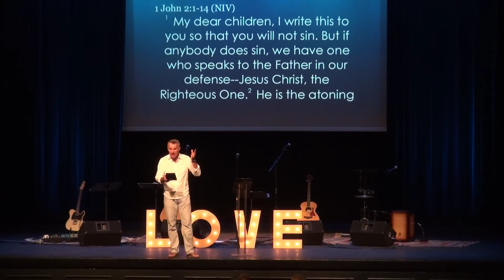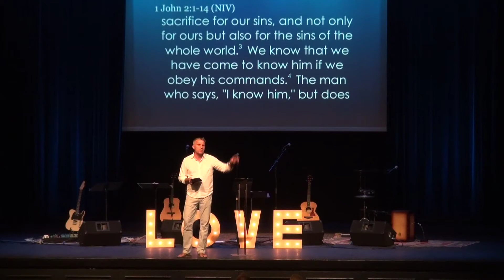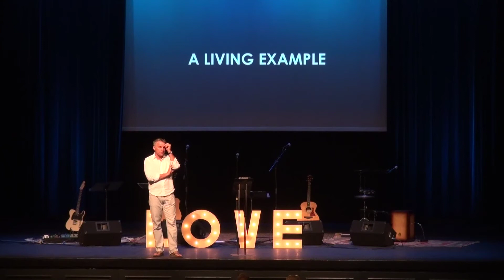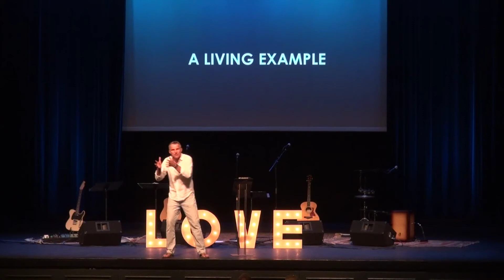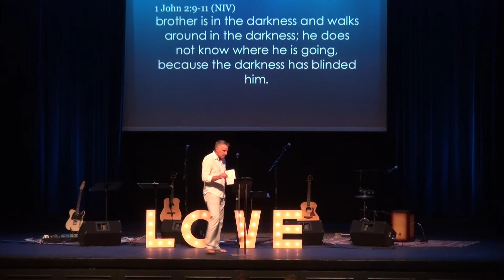LOVE LIFE Sermon Series: The God I Wish You Knew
Jon Ireland preaching in the Love Life Series at Oceanhills